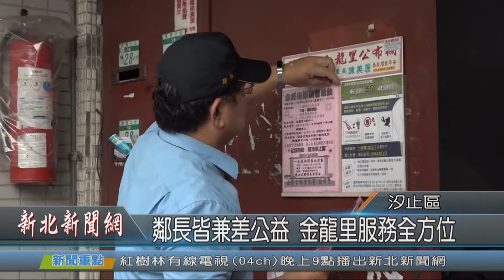1080819新北新聞網06 新北市汐止區 鄰長皆兼差公益 金龍里服務全方位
汐止區金龍里居住人口密集，有社區也有傳統公寓，里長一個人沒辦法兼顧，所以，鄰長們都成了小幫手，而這幾年里長陳美麗更是規定鄰長們都要兼差，除了當鄰長還得從巡守隊、環保志工或是顧活動中心等五項工作中再挑一樣做，要讓鄰里服務更全面。